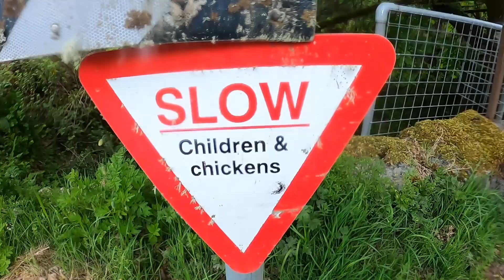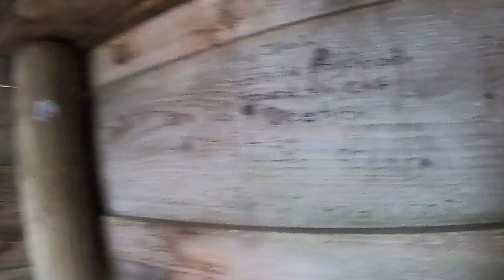Hiking the GREAT GLEN WAY in HEAVY RAIN / WILD CAMPING in the SCOTTISH HIGHLANDS / HILLERBEG AKTO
In part 2 of hiking the great glen way we found ourselves camping in the Scottish highlands once more, as my Hilleberg Akto stood well to the heavy rain.
16.7 miles covered, we found ourselves at a great glen way trailblazer camp site, as opposed to the night previous where we were wild camping in the
Scottish highlands.
This UK long distance trail had alot to over along the way, great views of Ben Nevis summit and other surrounding mountains.

We found a composting toilet on this section of the trail as it came in very handy.

Our next challenge will see us take on the west highland way fort william.

Much love
Dave x